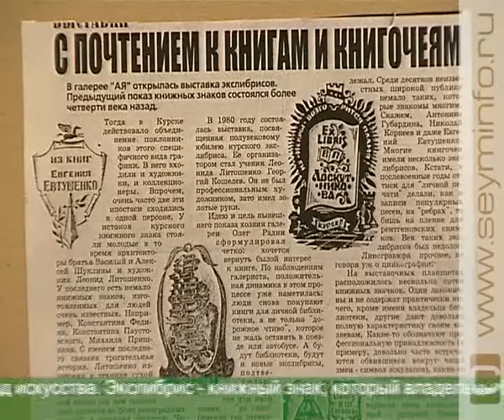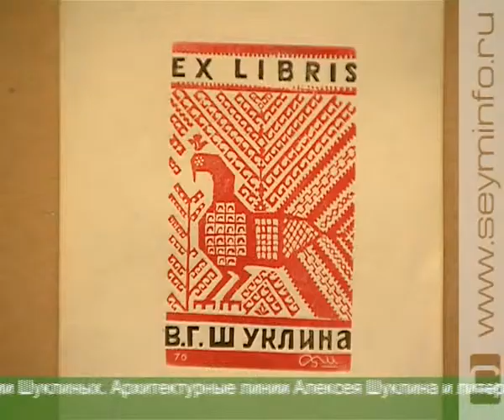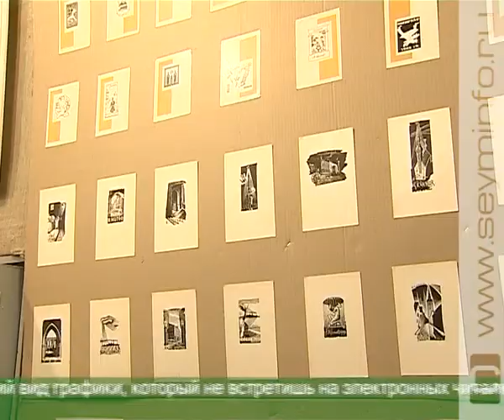О чем может рассказать экслибрис?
В галерее «АЯ» открылась выставка экслибрисов. Отечественные, грузинские и прибалтийские. Взрослые и детские. Профессиональные и любительские. Больше сотни экспонатов, которые доказывают: экслибрис - отдельный вид искусства.